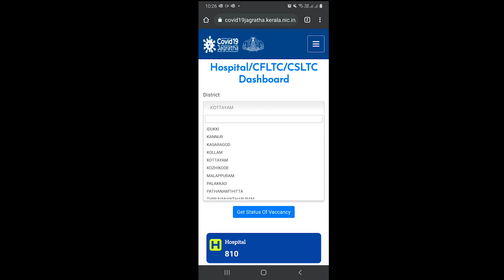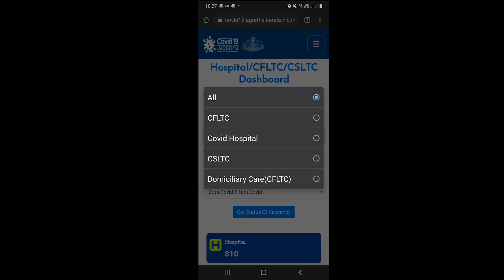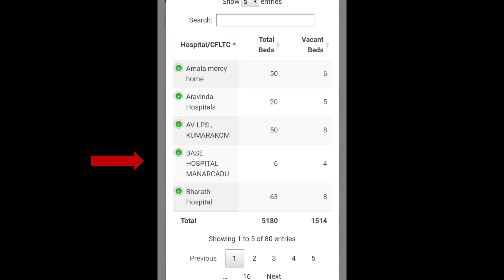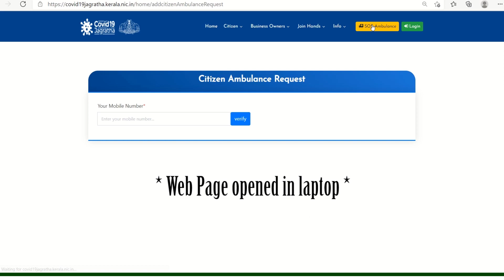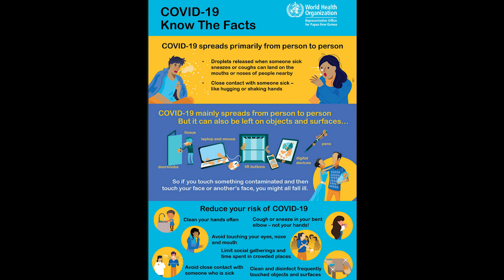Bed Availability in hospitals of Kerala | Covid update Kerala | Save lives |എല്ലാവരും അറിഞ്ഞിരിക്കാൻ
This web page helps you to find the availability of covid and non covid hospital beds in Kerala.

As the covid is spreading fast, let us break the chain and stay safe.
Let us protect others by staying at home!

Availability  of beds in your near by hospitals

Covid update kerala
Web page by kerala government
Latest updates on covid in kerala
Covid hospitals in kerala
Covid centres in Kerala
Hospital availability in kerala
Break the chain
covid
save lives
covid news kerala